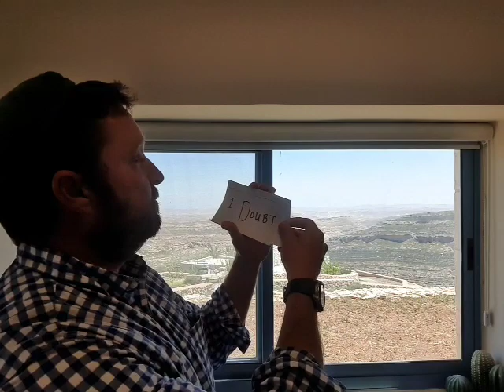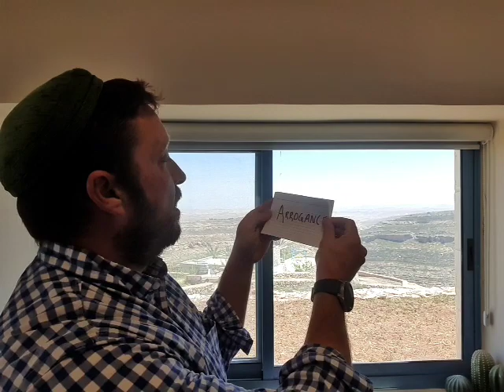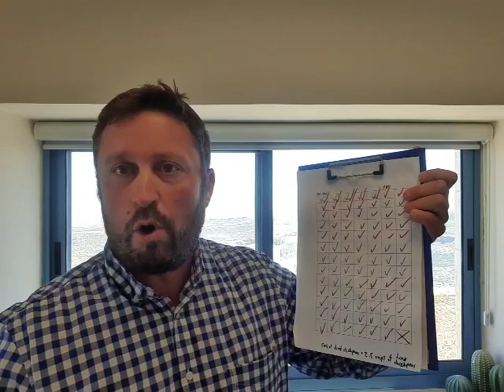Two Life-Changing Passover Exercises